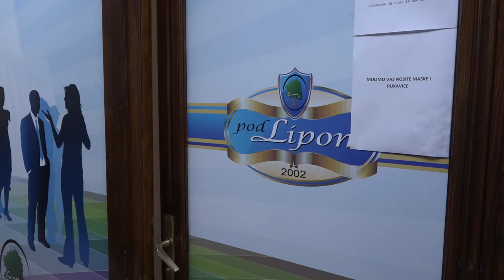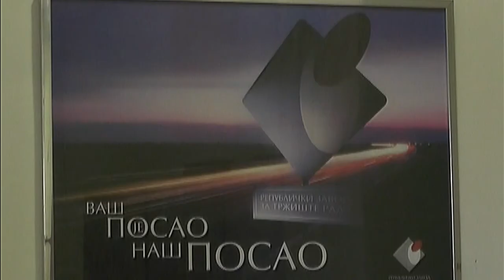''MOJA PRVA PLATA'' ZA 162 MLADIH IZ OKRUGA